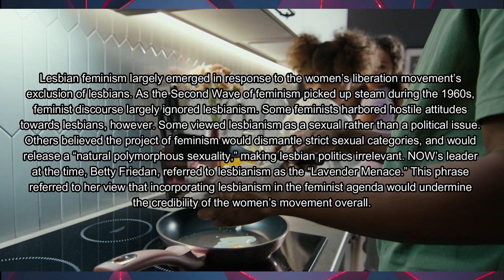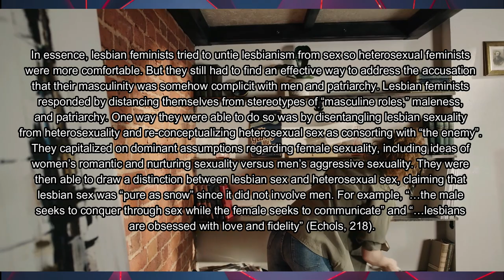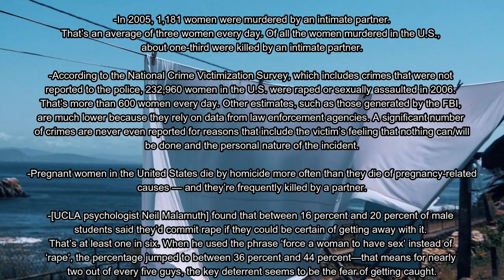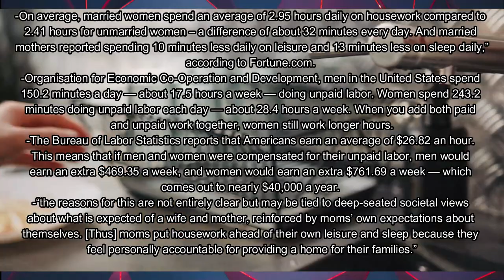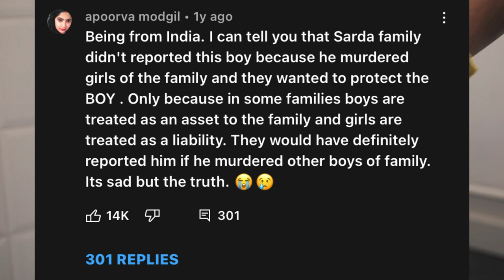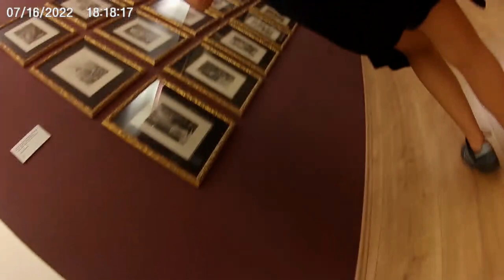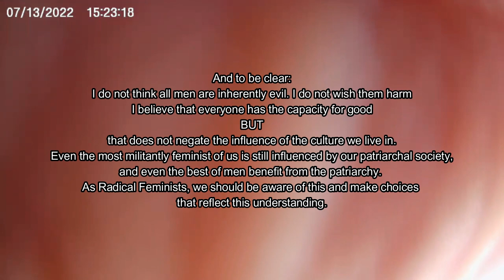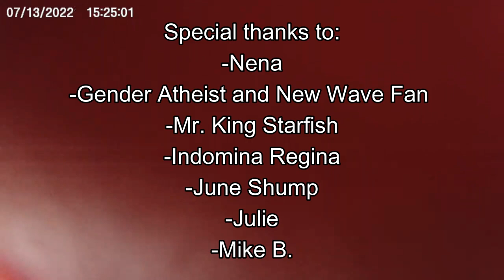Separatism: Across Lines of Sexuality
p. 3-4 of the Introduction to A Passion For Friends: Toward a Philosophy of Female Affection by Janice Raymond